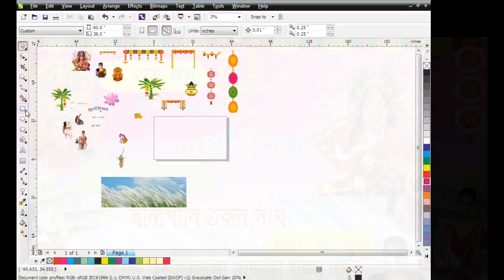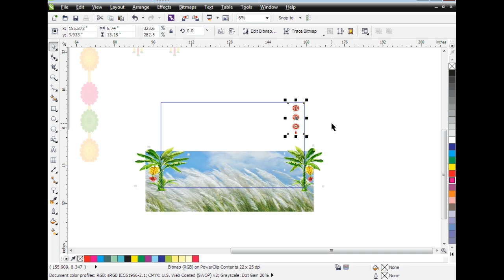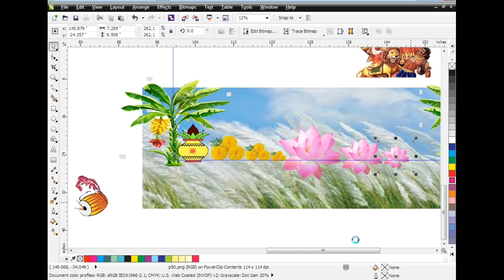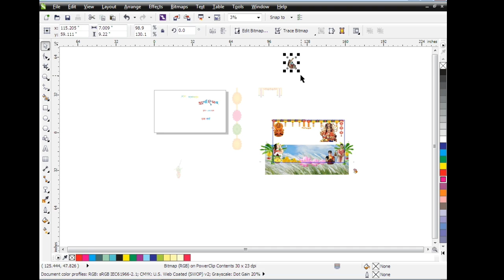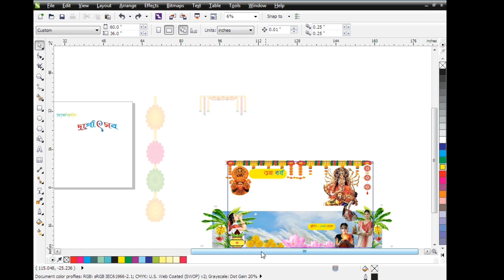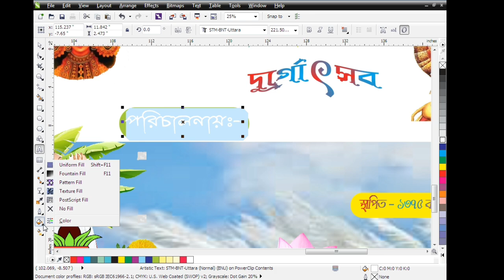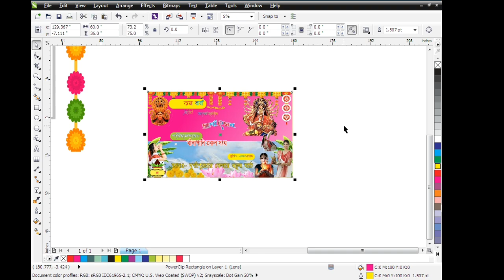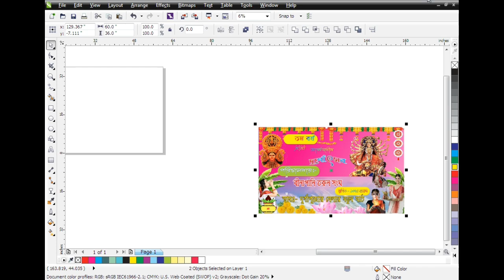corel draw puja flex design ! Durga Puja Banner Design in Corel DRAW !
Banner Design Durga Puja in Corel DRAW !

Durga puja

Flex design

D T P course

Durga puja bill book design

durga puja bill coreldraw

bill book printing servis
design go
banner design
photoshop
coreldraw
durga puja
puja file
2024
bill book
shop banner
flex design

Dtp,
Durga Puja banner design,
 Durga puja banner design photoshop,
 photoshop tutorial in bengali,
photoshop banner editing,
 photoshop banner tutorial,